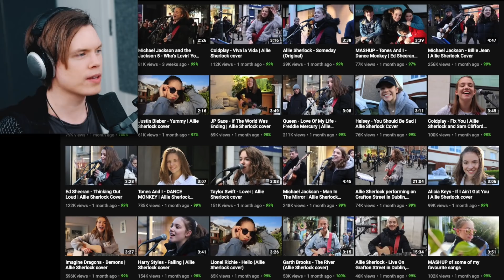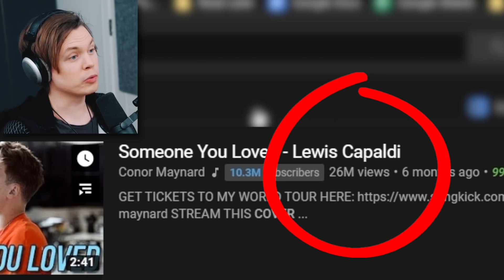Who Sang It Better : Someone You Loved - Lewis Capaldi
I search the internet to find out who did the BEST cover of "Someone You Loved".

Today I react to different covers of the pop music smash hit "Someone You Loved" by Lewis Capaldi. We take a look at artists from many different countries and find that even the amazing Charlie Puth have made their own cover song.